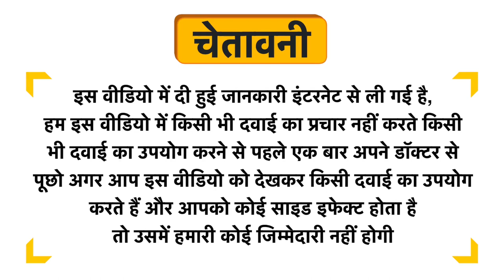CIR Bed Bath Wipes Uses in Hindi | Side Effects | Dose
CIR Bed Bath Wipes Uses in Hindi | Benefits | Side Effects | Dose